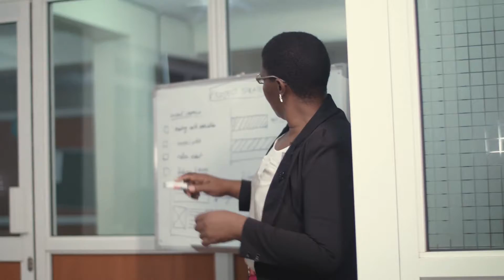8 Media 2018 Showreel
Company showreel showcasing documentary, videogeaphy, 2D & 3D animations, adverts, music video and event coverage work